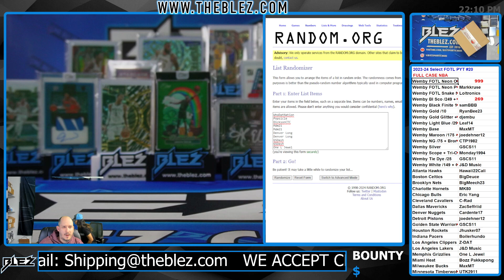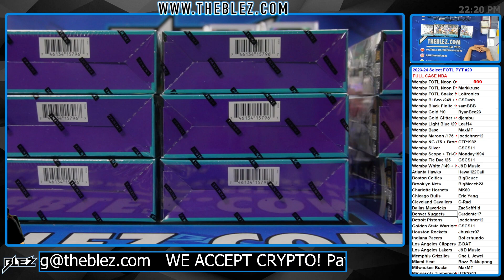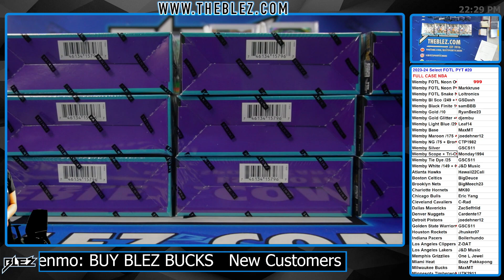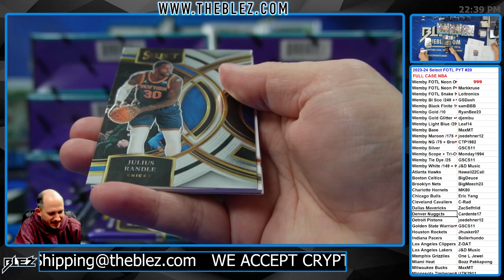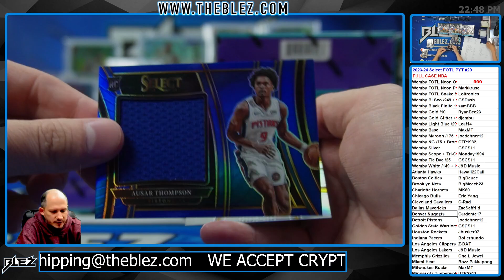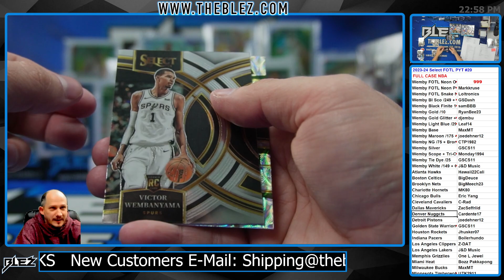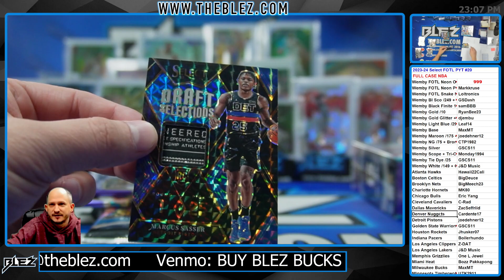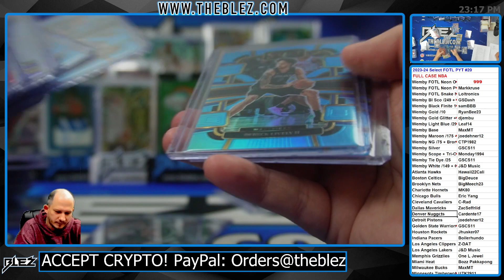2023-2024 Panini Select Hobby FULL CASE BREAK #20 Pick Your Team